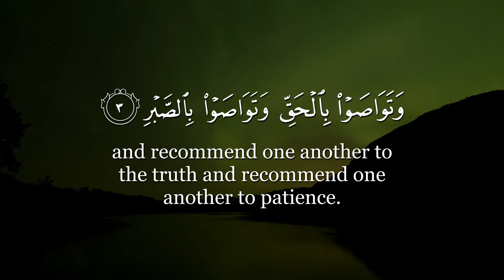Surat Al-'Asr (The Declining Day) | Sh Yasser Al-Dosary | ياسر الدوسري | سورة العصر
Surat Al-'Asr (The Declining Day) | سورة العصر

Reciter: Sh Yasser Al-Dosary

English interpretation of meaning: Mohsin Khan/Taqi-ud-Din al-Hilali